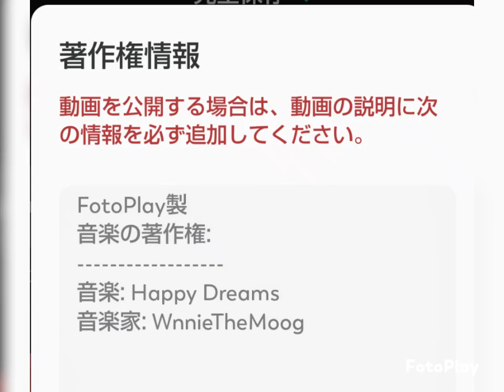fotoplay 音楽著作権 チャッピーさんベランダ見回り後編(4階)危機回避力あり😸👍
Created by FotoPlay Appベランダに、何か干してあると回避します❗️上に上る事はしないらしい❗️
先々にも干してあると1度戻る判断力も猫とは
思えないけど🤣。賢さに脱帽する飼い主でした😊😹